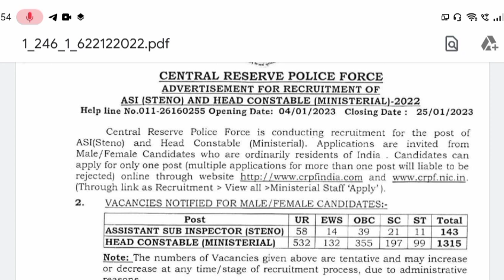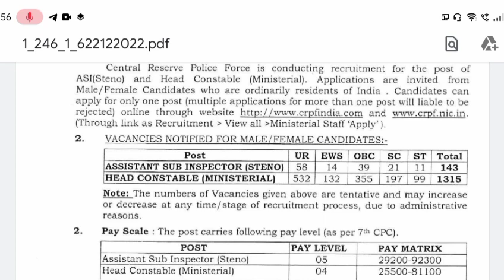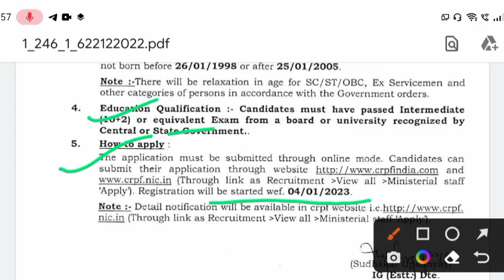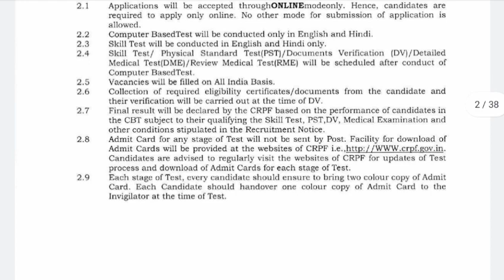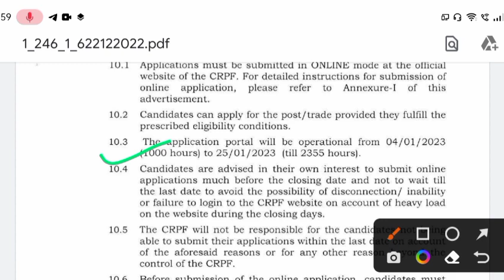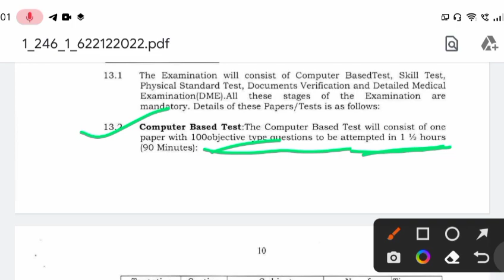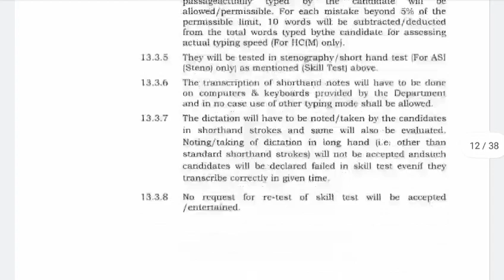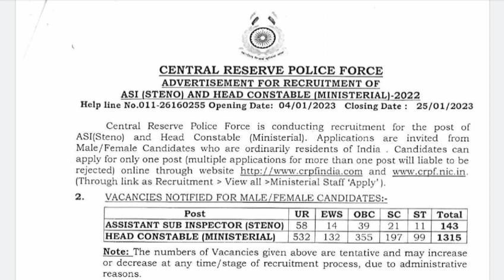CRPF head constable and stenographer recruitment || সি.আর.পি.এফ -এ প্রচুর চাকরির সুযোগ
Also Search 👇 🔍🔍🔍🔍🔍🔍

CRPF head constable and stenographer recruitment
Central Government recruitment
new job vacancy from CRPF
CRPF job vacancy 2023
CRPF vacancy 2023
group c recruitment in CRPF
head constable and asi stenographer recruitment in CRPF
Central reserve police force recruitment
job vacancy from central government
new job vacancy in CRPF
CRPF head constable from kaise bhare
CRPF head constable ministrial job profile
West Bengal job vacancy
job for Indian citizen